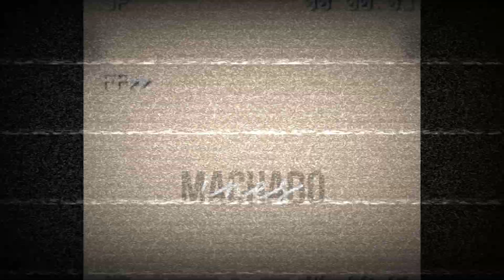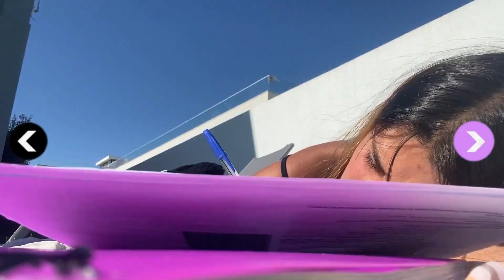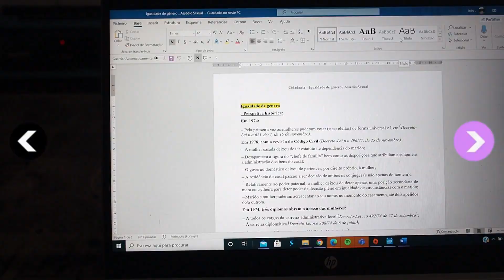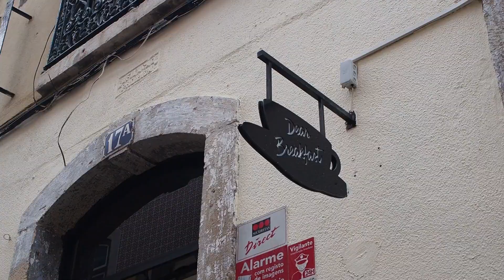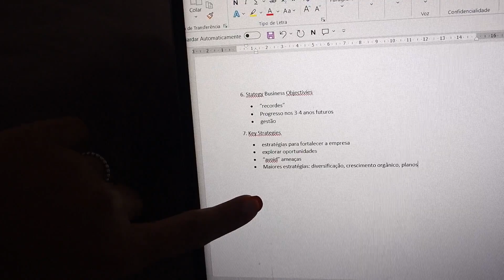WEEKLYVLOG: Organização, Produtividade, Estudos... | Inês Machado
VÍDEOS NOVOS TODAS AS QUARTAS ⚠️

Olá a todos e sejam bem vindos a mais um vídeo! Hoje partilho mais uma semana da minha vida com vocês! Desta vez, trago-vos um conteúdo mais relacionado como os meus estudos e a minha organização durante 1 semana! Obrigada por teres assistido, espero que tenhas gostado! Bom ano!!!

COMPRA A MINHA ROUPA: Secondlife.im

Material utilizado:
Canon 650D
Olympus Pen E-pl 9
Iphone 7s
Tripé  Manfrotto Compact light
Tripé Manfrotto Pixi Smart
Editor: Filmora